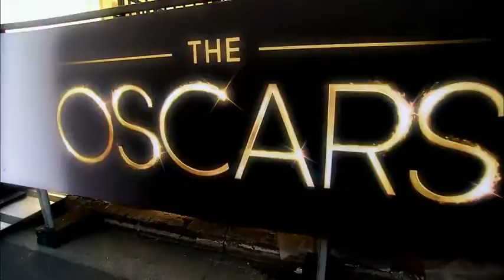VW & E! Red Carpet Recap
Volkswagen partnered with the Integrated Marketing team at E! for an immense Red Carpet Program that spanned the Golden Globes, Grammys, Oscars, and Emmys.  Custom Content featuring real VW owners sharing their stories of how they bring the Red Carpet to life lived across multiple platforms.  With a meaningful digital destination and social components, the campaign elevated VW's brand tenets of Reliability, Durability, and Quality with the Pop Culture audience.